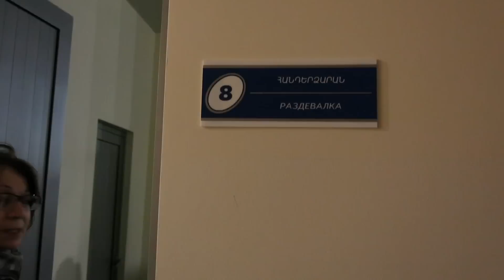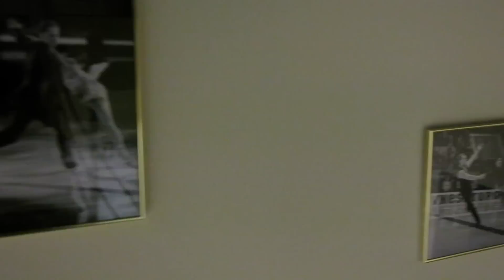Yerevan, 02.03.17, Video-2, Geghasahki marzadprots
Live streets view, Yerevan, March 02, video-2, Komitas, Kievyan, M.Melkonyan, Isakov.

Hayer,  mejnert mi pahek - artahaytvek, pataskhanem, te voch, karevor chi - shat ushadir kardum enk, ev bolor groghnerits shat  shnorhakal enk. @ndanur gorts@ hamatekh pti arvi.